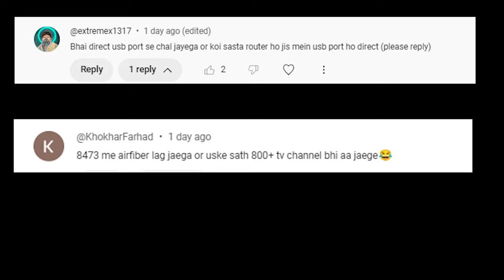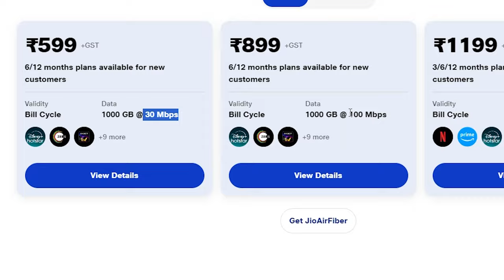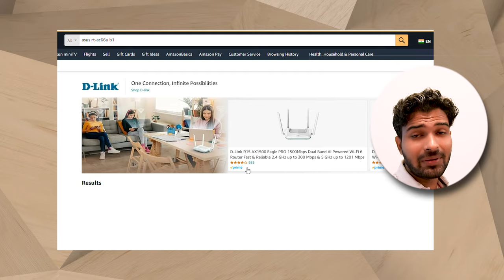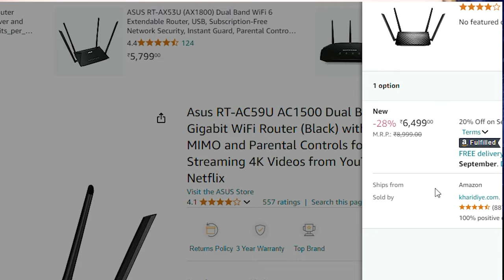My Setup of Using 5G Unlimited Data From 1 Hotspot From 4 Years | Saved💰💰Money 💵 | MIX SOLID MEDIA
doston pichli video ko dekh kr logon ke alg alg bichar rahe, mere 5g hotspot ke bare me, ot iss video me clear kr dena chata hun ki me ye setup kbse, aur kyu use kr raha hun, kya fayeda hai mujhe iss setup se, aakhir kyu me iss setup ko itna supprot krta hun unlimited 5g use krne ke naam pr,

wahin pr iss video me hmane jio fiber, airtel fiber aur air fiber ke bare me bhi baat ki hai..

Asus AC1900 RT
Asus RT-AC59U AC1500
Netgear R6850
ASUS RT-AX53U
D-Link DIR-3040

Budget router with 1 Usb port :
TP-Link TL-MR3420
TP-Link 300Mbps
TP-Link TL-MR3420

Lights :-
Godox SB-UE 80cm/32inch Octagon Honeycomb
DIGITEK® (DCL-150W)
Light Stand (9 feet)

Sunset Projection Lamp

Mouses:-
Redragon Karura K502
Coconut WM22

RGB Keyboard

Mic :-
JBL Commercial CSSG20 On-Camera Shotgun